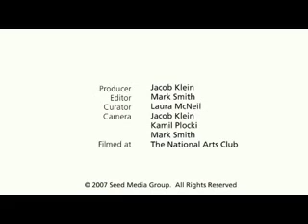Will Self and Spencer Wells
Seed magazine hosts a conversation between a scribe and a geneticist on the future of science and human evolution.